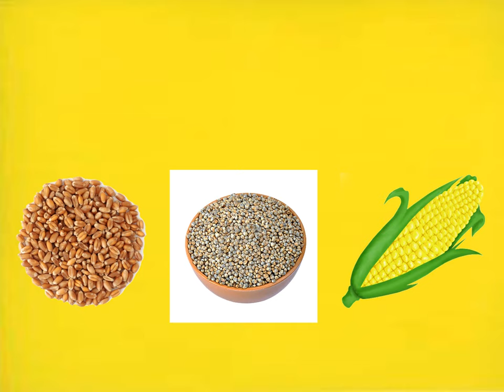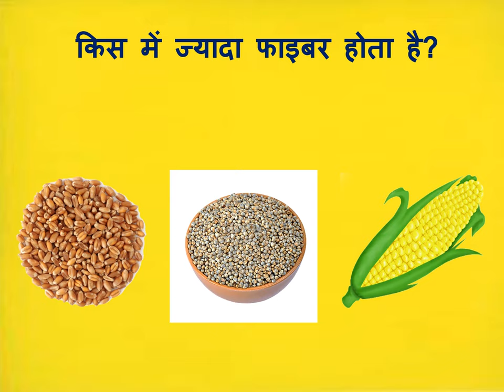सबसे ज्यादा फाइबर किस चीज में होता है || कौन से अनाज में ज़्यादा फाइबर होता हैं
What has the most fiber?

What is the most fiber?
Wheat contains fiber.
What is Fiber Yoket Bhojan?
Fiber is the most nutritious.
The highest fiber is kasme.
Who is given the most fiber?
Box with the best fiber
Vegetables with the highest fiber content
The most high-fiber chickpeas
Most fiber-rich legumes
Fruits with the highest fiber content
The highest fiber content
Foods with the highest fiber content
Best Fiber Internet in India
Best Fiber Foods, Best Fiber Supplements
Best Fiber Foods in Hindi
Best Fiber For Weight Loss Best Fiber Foods
Which has the most fiber?

सबसे अधिक फाइबर किसमें होता है?
वजन घटाने के लिए सर्वोत्तम फाइबर सर्वोत्तम फाइबर खाद्य पदार्थ
सबसे ज्यादा फाइबर किस में होता है
सबसे ज्यादा फाइबर किसमें होता है

সবচেয়ে ফাইবার কি আছে?
গেহু মে কিতনা ফাইবার হোতা হ্যায়
ফাইবার যুক্ত ভোজন কেয়া হ্যায়
ফাইবার সবসে জ্যাদা কিসমে হোতা জ
সবসে জ্যাদা ফাইবার কিসমে হোতা হ্যায়
সবসে জ্যাদা ফাইবার কিসমে পায়া জাতা হ্যায়
সবসে জ্যাদা ফাইবার ওয়ালা খানা
সবসে জ্যাদা ফাইবার ওয়ালি সবজি
সবসে জ্যাদা ফাইবার ওয়ালি চিজেন
সবসে জ্যাদা ফাইবার ওয়ালে ফল
সবসে জ্যাদা ফাইবার ওয়ালি চিজ
সবসে জ্যাদা ফাইবার ওয়ালে খাবার

ਸਭ ਤੋਂ ਵੱਧ ਫਾਈਬਰ ਕੀ ਹੈ?
ਗਹਿ ਮੈ ਕਿਤਨਾ ਰੇਸ਼ਾ ਹੋਤਾ ਹੈ
ਫਾਈਬਰ ਯੁਕਤ ਭੋਜਨ ਕੀ ਹੈ
ਫਾਈਬਰ ਸਬਸੇ ਜੇਦਾ ਕਿਸਮੇ ਹੁੰਦਾ ਹੈ
ਸਬਸੇ ਯਾਦ ਫਾਈਬਰ ਕਿਸਮੇ ਹੁੰਦਾ ਹੈ
ਸਬਸੇ ਜਯਾਦਾ ਰੇਸ਼ੇ ਕਿਸਮੇ ਪਇਆ ਜਾਤਾ ਹੈ
ਸਬਸੇ ਜਿਆਦਾ ਫਾਈਬਰ ਵਾਲਾ ਖਾਣਾ
ਸਬਸੇ ਜੇਦਾ ਫਾਈਬਰ ਵਾਲੀ ਸਬਜੀ
ਸਬਸੇ ਜਿਆਦਾ ਰੇਸ਼ੇ ਵਾਲੀ ਚਿਜਾਂ
ਸਬਸੇ ਜਿਆਦਾ ਫਾਈਬਰ ਵਾਲੇ ਫਲ
ਸਬਸੇ ਜਯਾਦਾ ਰੇਸ਼ੇ ਵਾਲੀ ਚਿਜ
ਸਬਸੇ ਜਯਾਦਾ ਫਾਈਬਰ ਵਾਲੇ ਭੋਜਨ
ਸਬਸੇ ਜਿਆਦਾ ਫਾਈਬਰ ਵਾਲਾ ਭੋਜਨ
ਭਾਰਤ ਵਿੱਚ ਸਭ ਤੋਂ ਵਧੀਆ ਫਾਈਬਰ ਇੰਟਰਨੈਟ

سب سے زیادہ فائبر کیا ہے؟
گیہو میں کٹنا فائبر ہوتا ہے۔
فائبر یوکٹ بھوجن کیا ہے
فائبر سب سے جیاڈا کسمے ہوتا ہے۔
سب سے جیاڈا فائبر کسمے ہوتا ہے۔
سب سے جیاڈا فائبر کسے دیا جاتا ہے۔
سب سے جیدا فائبر والا خانہ
سب سے جیدا فائبر والی سبجی
سب سے جیاڈا فائبر والی چجن
سب سے جیاڈا فائبر والے فال
سب سے جیدا فائبر والے پھل
سب سے جیدا فائبر والی چیز
سب سے جیڈا فائبر والے کھانا
سے جیدا فائبر والا کھانا

THIS VIDEO ALSO COVER :

Which cereal has the most fiber?

Wheat / Wheat - 100 g Wheat - Fiber: 2.7 g
Bajra/Bajra - 100 grams Bajra -Fiber: 2.2 grams
Corn flour - Maize - 100 g Maize - Fiber: 3.9 g

Which has more fiber?

Thanks & Regards
Healths Rainbow